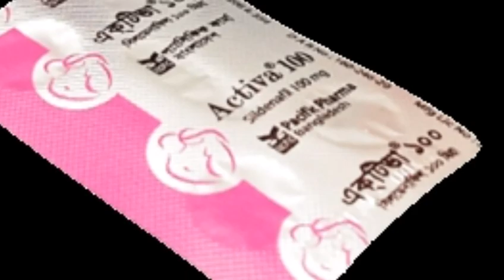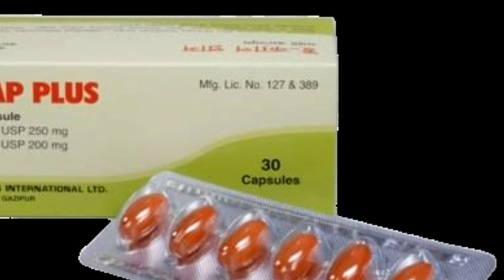Activa 100 tablet এর কাজ।।E cap Plus Capsule এর কাজ।।Sildenafil 100।।Activa 100 in bangla#Activa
Activa 100 tablet এর কাজ।।E cap Plus Capsule এর কাজ।।Sildenafil 100।।Activa 100 in bangla

Company Nameঃ

Product Nameঃ

Group Nameঃ

Mrpঃ

Activa 100
E cap plus